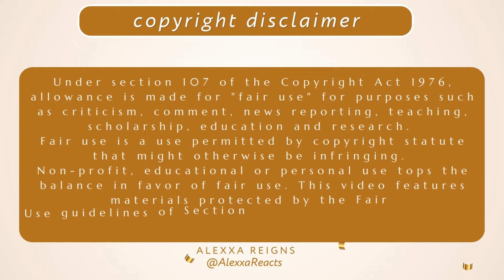🎵 FIRST TIME LISTENING TO LAUNG LAACHI 💃🏾 | Punjabi Music Reaction | Canadian REACTION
Foreigner Reacts to Punjabi Music. Reaction to "Laung Laachi" by Mannat Noor.

xoxo,
Alexxa

Background/Nationality: Haitian, French Canadian.